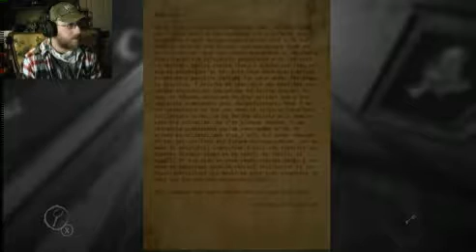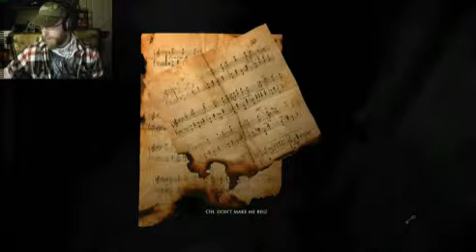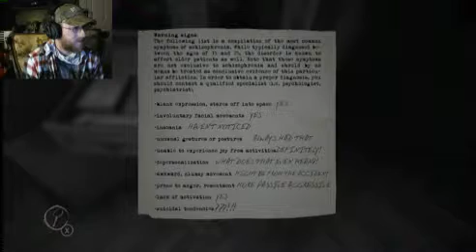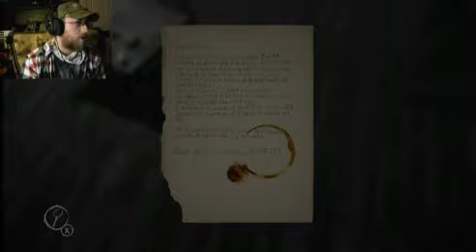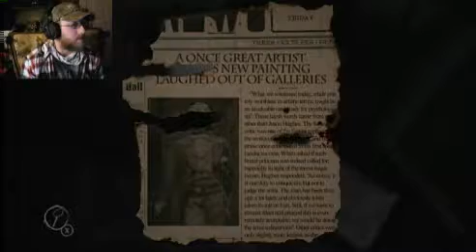Layers of Fear part 2 / Is This Satan's House ????